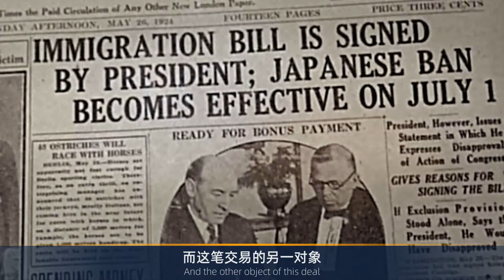日本欲趁俄乌大战对俄下黑手？俄军调转枪口，将导弹对准日本方向